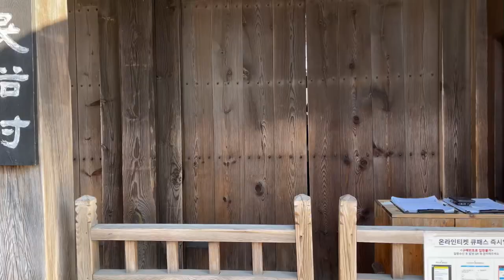한국민속촌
용인 한국민속촌의 겨울